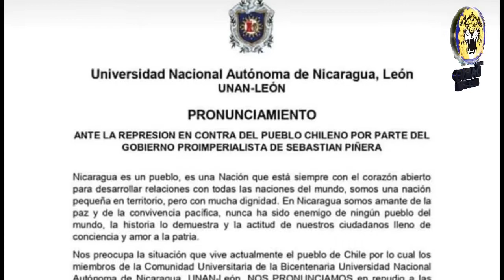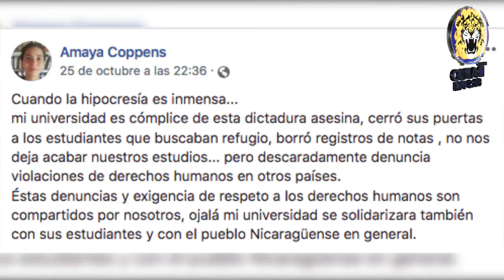NOTICIAS LIVE LUNES 28 DE OCTUBRE 2019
🔴 TITULARES

✅ Llaman “cínica” a la UNAN León por su pronunciamiento sobre situación en Chile

✅ Informe de la ONU urge a Ortega a desarmar a grupos paramilitares

✅ Bolivianos llaman a paro indefinido tras fraude electoral